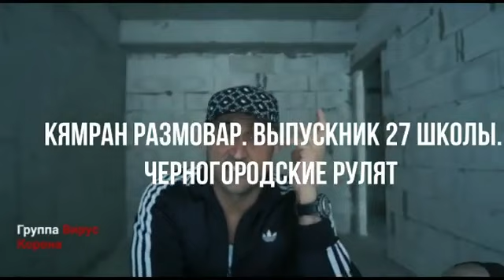Фильм Мамеда Микаилова немного о Баку 2